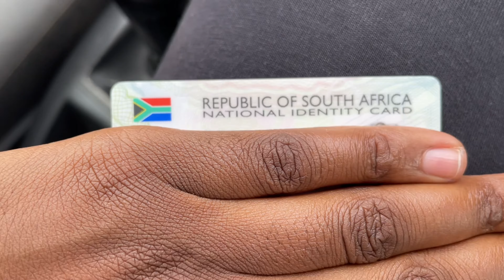Weekly vlog: collecting id card | visited my happy place | lots of cooking | South African YouTuber